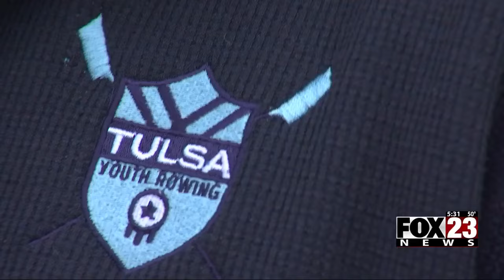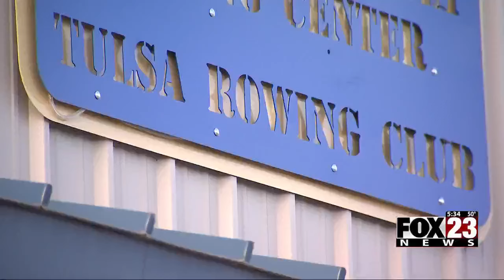Video: FOX23 Investigates: Tulsa Rowing Club returns to Arkansas River after 15 years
In a FOX23 Investigation, for years they couldn’t row on the Arkansas River but now the Tulsa Rowing Club is back on the river. FOX23 Investigative Reporter Janna Clark looked into why they had to leave and the reason they’re able to get back on the water.